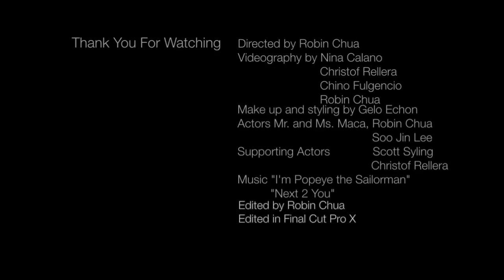Mr. & Ms. MACA - Popeye & Olive Oil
Mr. & Ms. SOM

John Gokongwei School of Management (JGSOM) Week 2011, September 12-19